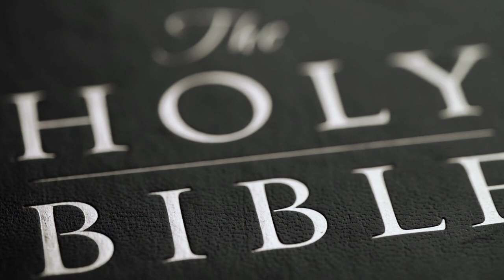WHO IS THE SO-CALLED NEGRO, AND WHERE ARE THEY FROM | Taharqa Ben Israel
Welcome to my new channel, Hebrew Diaspora,

I am currently in the process of constructing this channel.  Soon, I will be uploading this channel's first video lesson.  We will explore material that will undeniably establish a fundamental truth that the narrative of the bible is undoubtedly African history.  We will explore the pages of the bible, African history broad and defined, ancient maps, preserved African time-lines, and an array of supportive references from various authors, historians, and scientists.  I will present my body of work as it has been given to me.  My prayer is that this channel will draw some connections to Africa, the bible, and who the true Israelites actually are.

"Who hath ears to hear, let him hear,"  ~ HaMashiach

Taharqa

Video Editor Used: Canva

Stock Images used: Pixel

Additional References:

PAPYRUS OF HU-NEFER
Last judgment of Hu-Nefer, Book of the Dead, 1275 BCE, c. 19 Dynasty, New Kingdom (Egypt), Thebes, Egypt (now  British  Museum)

PHARAOH TAHARQA
Images of Nubian Kings found by Swiss archaeologist Charles Bonnet in 2003. (Tanwetamani and Taharqo, both rear, belong to the 25th Dynasty)

DEIR EL-BAHRI
18th Dynasty, Reign of Queen Hatshepsut (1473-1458 BC)

ETHIOPIAN ICONS OF BLACK ISRAELITES
Undeniable: Full Color Evidence of Black Israelites In The Bible, Dante Fortson, p. 22

BLACK MESSIAH
THE OLDEST KNOWN DEPICTION OF THE MESSIAH.  COPTIC MUSEUM CAIRO, EGYPT
Undeniable: Full Color Evidence of Black Israelites In The Bible, Dante Fortson, p. 19